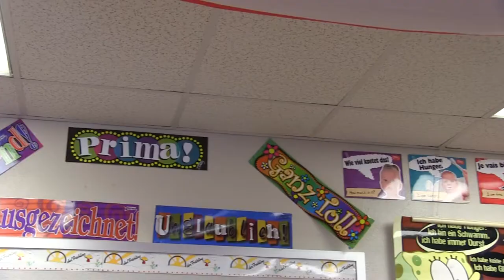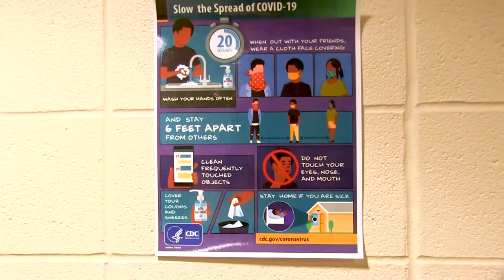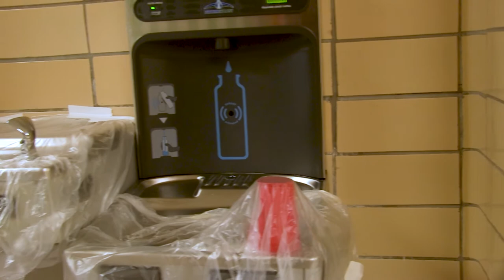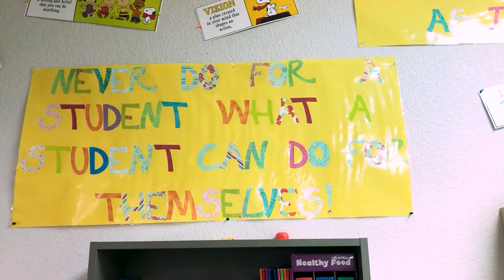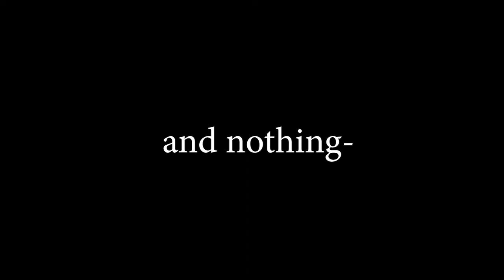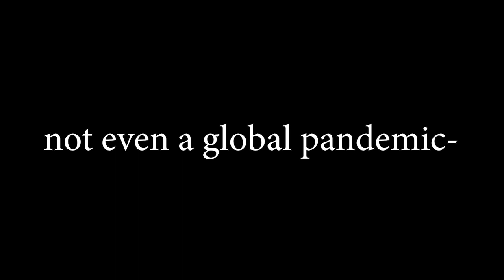Survive, Adapt, Overcome: GBHS in the time of Covid-19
A short documentary of the trials, tribulations, and successes from the perspective of teachers and administrators at Great Bend High School in Great Bend, KS.